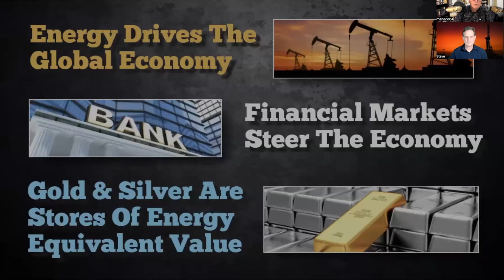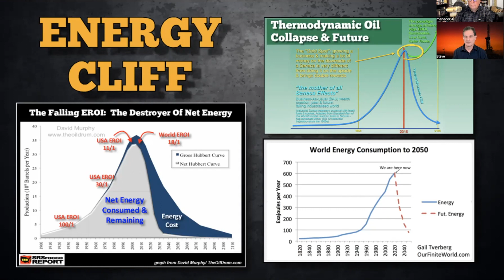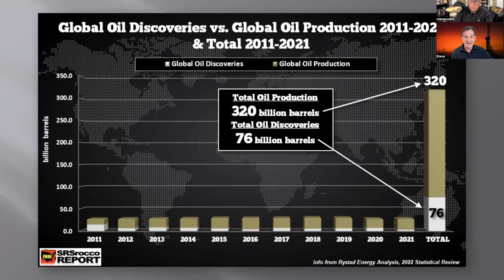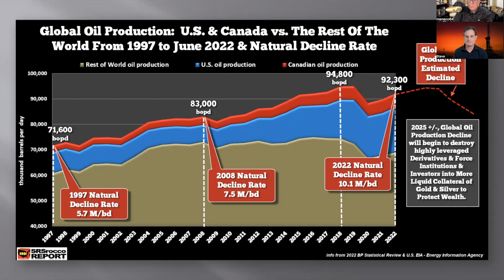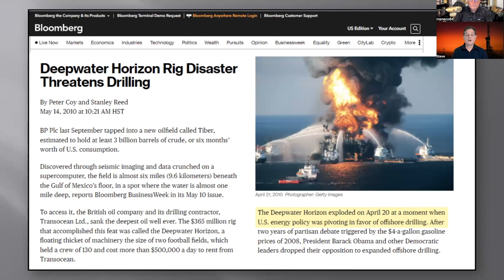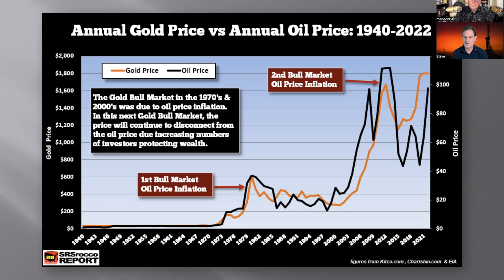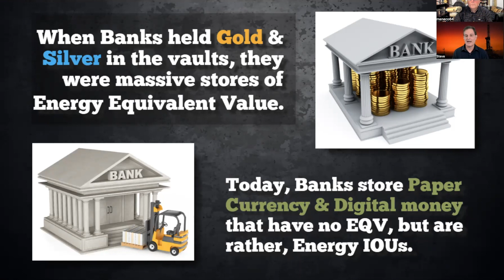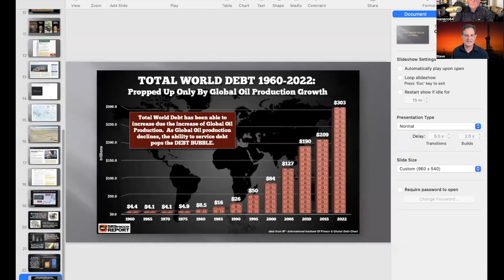The Energy Cliff Will Drive Investors Into Gold and Silver.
I recently spoke to Steve St. Angelo an independent researcher of the energy, precious metals, and financial markets.

Video Chapters:

00:00 Introduction
03:08 The Energy market will destroy a lot of investments
05:49 Energy drives the global economy, financial markets steer the economy, and gold and silver are stores of energy-equivalent value
06:53 World Oil Consumption and Global GDP
11:58 The Energy Cliff
15:38 Why energy is so important
19:18 Global Oil Discoveries vs Global Oil Production
24:05 Shale Oil Production Decline for 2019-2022
30:08 Global Oil Production: US & Canada versus the rest of the world
36:06 Lindsey Williams and the Energy Non-Crisis?
46:02 Annual Gold Price vs Annual Oil Prices 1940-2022
55:21 Gold, Silver, and the Banking System
59:02 Stocks, bonds, and real estate aren't stores of value but are Energy IOUs.
01:01:17 As investors move into gold and silver to protect wealth, the values will surge higher
01:04: 39 Conclusion